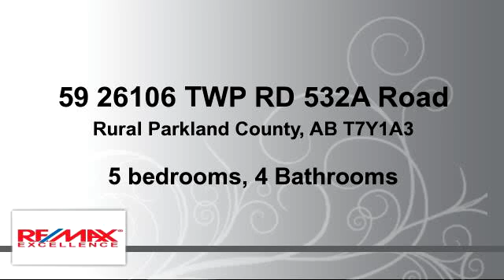Residential for sale - 59 26106 TWP RD 532A Road, Rural Parkland County, AB T7Y1A3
This beautiful custom built, two-storey is located in Southern Properties, just minutes from the Anthony Henday. This 5 bedroom,3106 sqft home is loaded with features: Kitchen with Maple Cabinets, stainless steel appliances and beautiful granite, living room with gas fireplace and 18 foot ceilings, finished basement painted in modern colours, triple heated garage and central air conditioning. With high end finishing throughout and large windows make this a beautiful house to live in. Quiet country living with City conveniences. City water and Sewer.

Bedrooms: 5
Bathrooms: 4 Bathrooms
Square Feet: 289
Price: $764,900

For more information about this property, please contact Eden & Christopher Hampson at or . You can also text 3392057 to 67299.

04/15/2016 07:52:01 pm

Last modified: